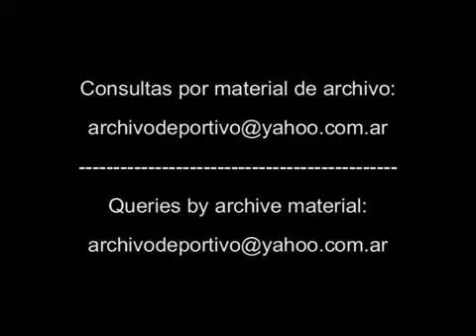Sophia Loren en Siglo XX Cambalache - DiFilm (1992)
Duración:
Código: V-01845